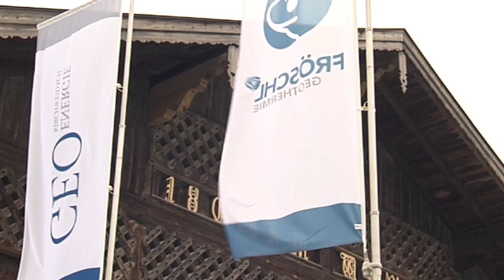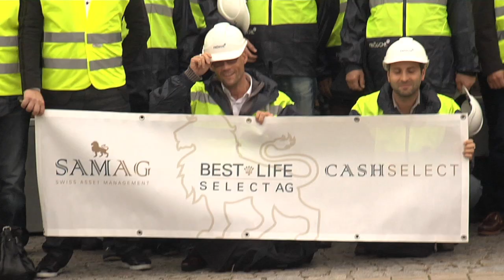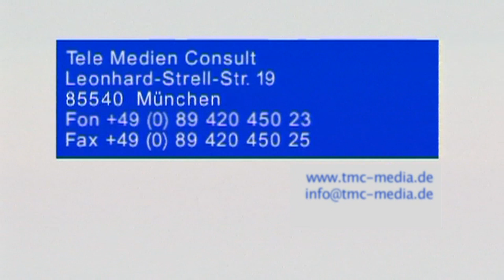Geothermie für Kirchweidach Part 1